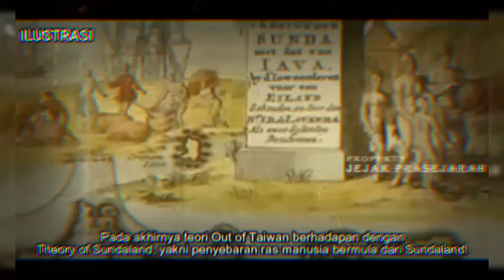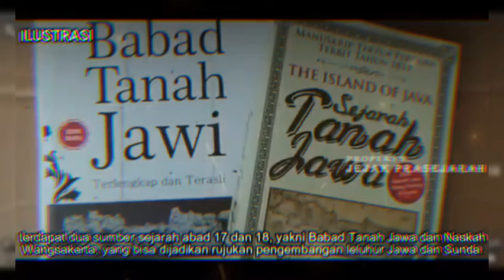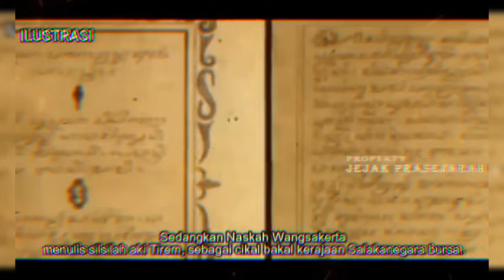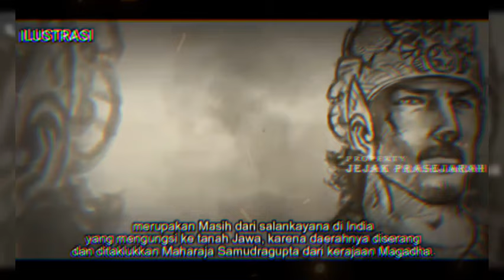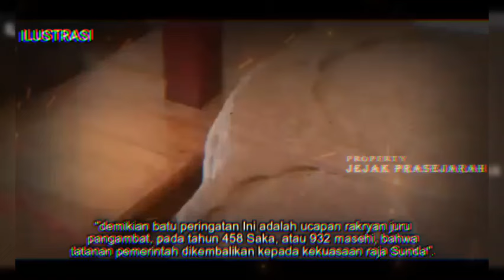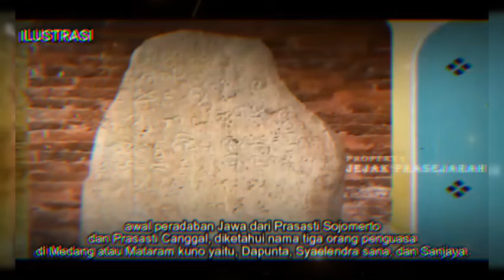sejarah jawa dan sunda : siapakah yang lebih tua ? part 2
Sejarah Jawa vs Sunda: Siapa yang Lebih Tua?”

Deskripsi: Dalam video ini, kita akan membahas sejarah Jawa dan Sunda untuk menentukan mana yang lebih tua. Berdasarkan berbagai sumber terpercaya dan video populer di YouTube, kita akan mengungkap fakta-fakta menarik dan mengejutkan tentang kedua wilayah ini. Apakah Jawa atau Sunda yang memiliki sejarah lebih panjang? Tonton video ini untuk menemukan jawabannya dan memperkaya pengetahuan sejarah Anda!

SC : YT jejak prasejarah